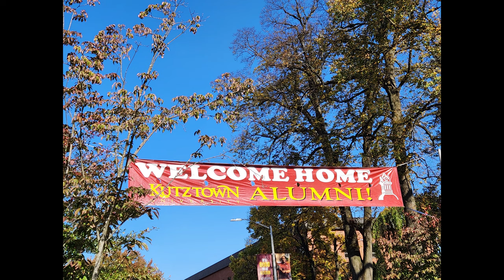Kutztown University Football Field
2023
Via drone